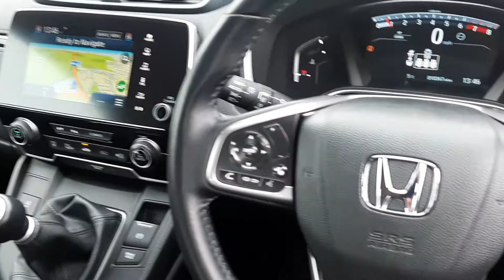OW69DKN CRV 1 5 Petrol